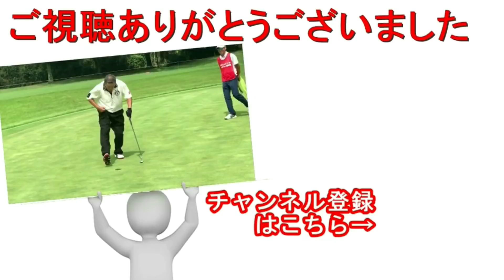ジャンボ尾崎プロ【ジャンボ邸動画】シーズン終了 ＆ スタート 教祖ＶＳ小暮氏 戦い続ける者達 体幹ストリーム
今シーズン終了！？そしてスタート。ジャンボさん既に動き出してます。   そして教祖と小暮氏の舌戦（笑）